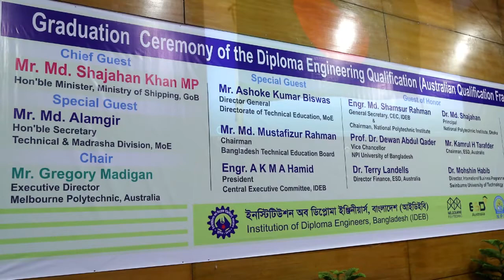Graduation Ceremony Of The Diploma Engineering Qualification Framework Level-6